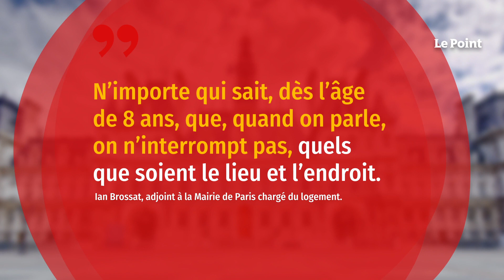« C’est moi qui parle » : Ian Brossat s’en prend vivement à Rachida Dati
L’ambiance était tendue, ce mercredi 13 octobre, au Conseil de Paris. Alors que Ian Brossat prenait la parole sur la question des logements sinistrés, Rachida Dati lui a visiblement coupé la parole dans l’hémicycle. Une interruption que l’adjoint à la mairie de Paris, chargé du logement, n’a pas tolérée. « C’est moi qui parle. Quand j’étais prof à Sarcelles, les élèves se taisaient, donc vous allez faire pareil », a-t-il lancé à la cheffe de l’opposition parisienne, d’après des images relayées par BFMTV, où l’on peut entendre des applaudissements.